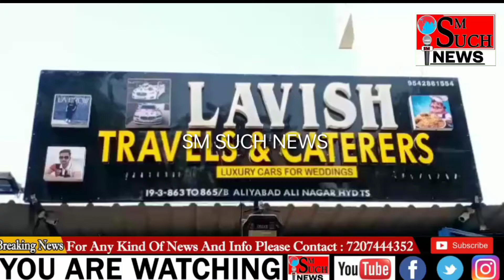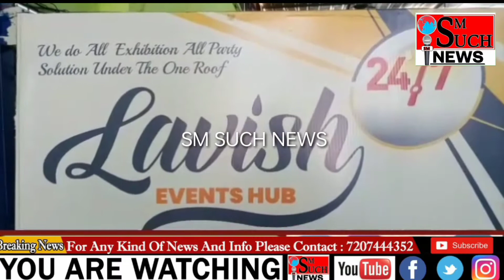Shah Ali Banda Old Ps Ke Qarib Lavish Travels, Caterers, Car Service Ka Shandar Iftetah Amal Me Aya